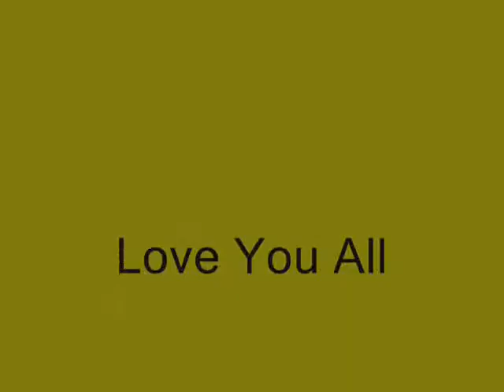Taylor's Family Video 0001